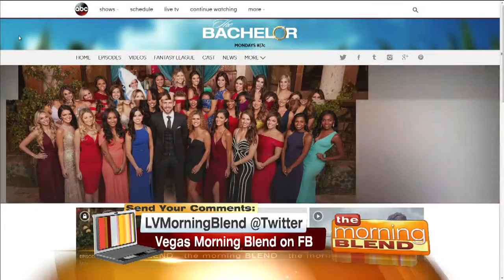Bryt's Bachelor Banter 1/3/17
It's the 21st season of The Bachelor and our own associate producer and Bachelor mega-fan Brytnee gives us the rundown on the new season and the hunk taking the hot seat.